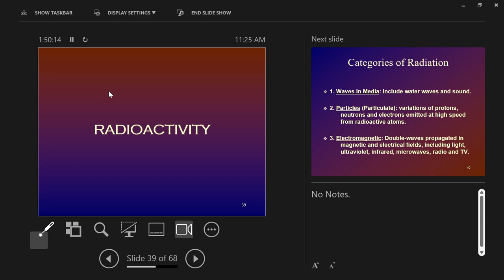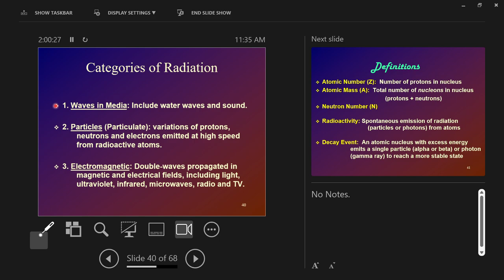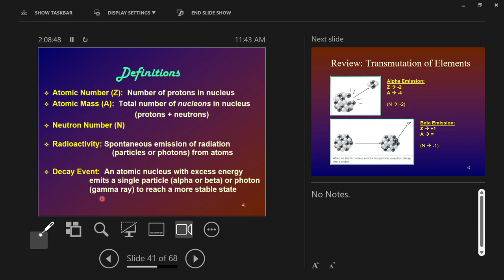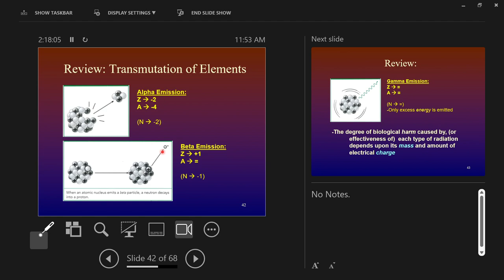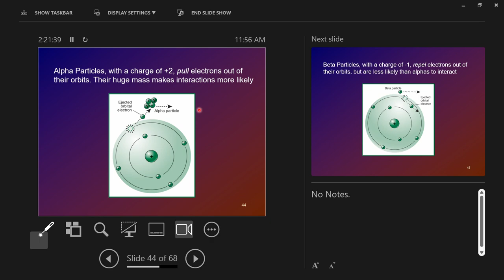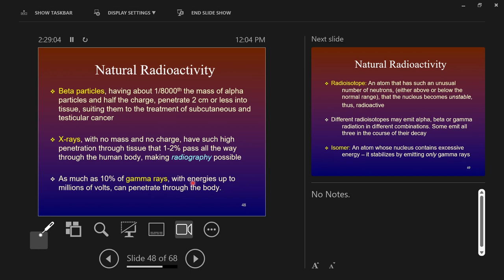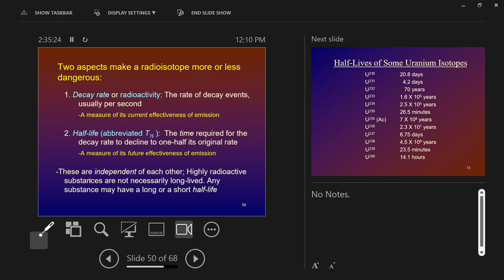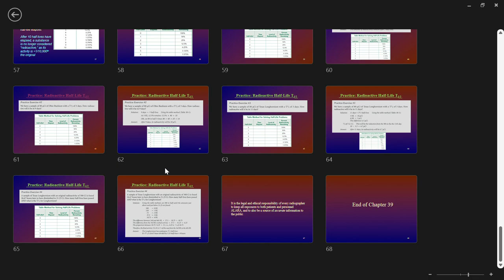Radiography Lecture: Radiation Perspectives Part Two